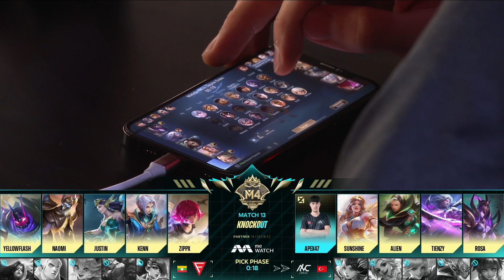[EN] M4 Knockout Stage Day 5 - FCON vs INC Game 1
🏆 We're halfway through the M4 Knockout Stage! Falcon and Incendio Supremacy will begin our first match in the Round 3 of Lower Bracket, and the loser will have to leave.

🏆 Next, RRQ Hoshi and Blacklist International will start the second match of the Upper Bracket, and the winner will advance into the semi-final.